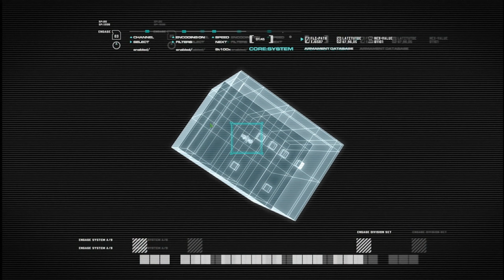Call of duty Modern Warfare 1 Remaster cheat play mission 3 : The Coup 콜오브듀티 모던워페어 치트 플레이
Call of duty Modern Warfare 1 Remaster cheat play mission 3 : The Coup
easy game and fast play and walkthrough
콜오브듀티 모던워페어 1 리마스터 치트플레이 미션 3 프롤로그 더 쿱 쿠데타 입니다.
이지 모드고 치트로 빠른 플레이 및 공략을 지향합니다~